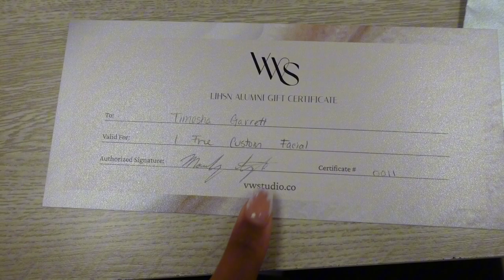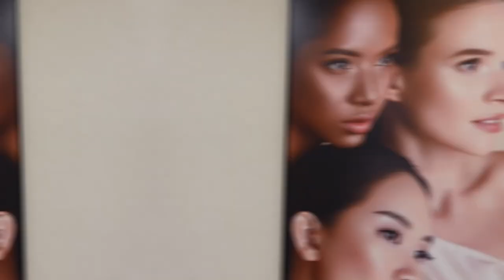VLOG | ESTHETICIAN SCHOOL GRADUATION || I GAVE BIRTH ???! MY BABY IS FINALLY HERE💙 LIFE UPDATE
Hey babes! I finally finished esthetician school!!!all 6 months COMPLETED! & here’s a little life update!🐻 🤰🏽 I hope you guys enjoyed this video!!! I love to see what you have to say!

Personal IG | callher.meshaa
Lash business IG | b.ougieblinks.co